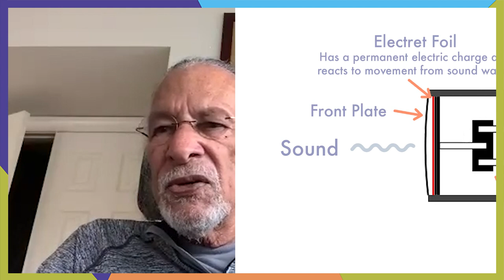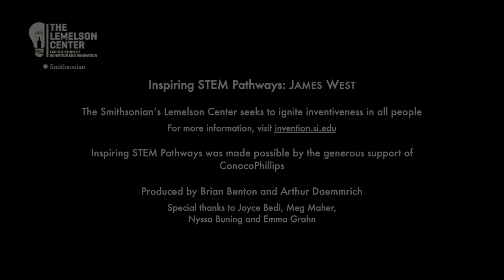Inspiring STEM Pathways: Jim West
James West grew up in the American South under discriminatory “Jim Crow” laws that legalized racial segregation, but with an interest in science and engineering from the time he took apart his father’s pocket watch as a child. After serving in the Korean War, he studied at Temple University in Philadelphia, and was then employed at the renowned Bell Labs research facility in New Jersey. After studying how microphones and speakers worked and noticing an anomaly in the then-new material Teflon, he invented the electret microphone, now used widely in cell phones and other electronics. After retiring from Bell Labs, he was named a professor at Johns Hopkins University and continues to invent and mentor young African American scientists and engineers.

Inspiring STEM Pathways, a Smithsonian's Lemelson Center project, presents first-hand accounts from interviews with living inventors who work in a variety of fields and organizations. The videos and learning materials are intended to encourage students to pursue STEM fields by seeing role models speaking about their interests and passions, challenges they encountered and how they overcame them, and how they draw on curiosity and resiliency in their daily work.

for details and educational resources.